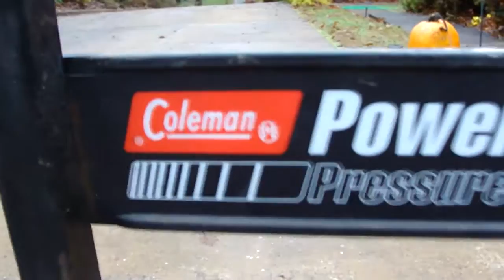PRO MOD POWER WASHER "ROCKIN AND ROLLIN" IN DRIVEWAY..63CHEVYIMPALA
Some people I know were going to throw this awesome little power washer in the dump. I asked them if I could have it and look how this thing runs. I will put it on something very interesting...like a "hot rod lawn mower" or something weird just to have another strange project. The 63 Impala is one I got recently and we chopped the coils on it. Can you tell? Ha.